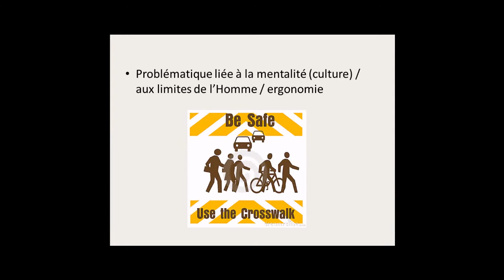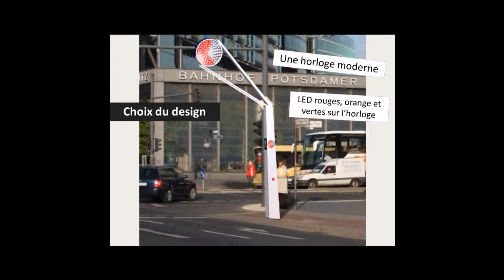10eme UTBM Les Woody Wood 24h innovation may 2014